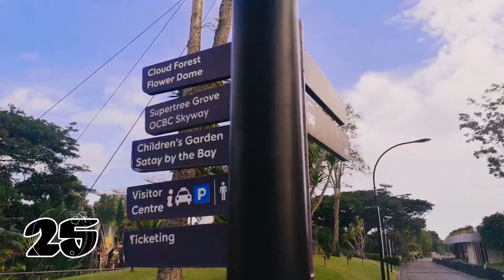60 secs travel vlog 2020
Wondering around Marina Area of singapore..
Showing you most highlights of SG marina area for 60 secs..
Pls play in Hd!

Edited and produced by:
TEPZ SCENEMATICS

100% phone-tography

Artist: JPB
Genre: Dance and Electronic
Mood: Bright